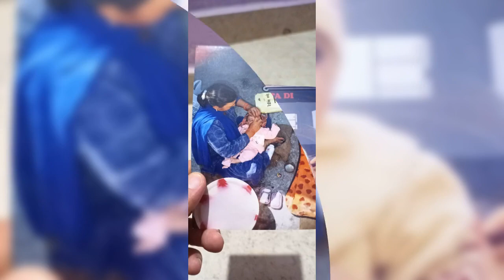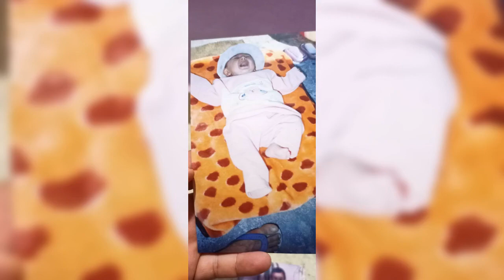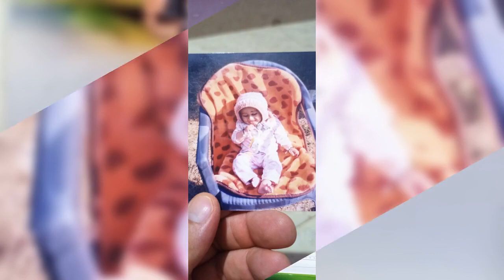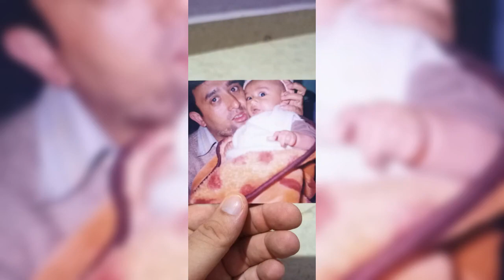24 February 2023